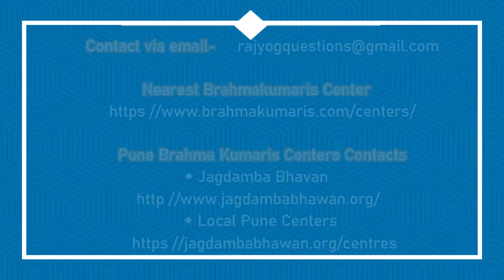Healing Relationships | Part 5 | Acceptance | Happy Family | Brahma Kumaris